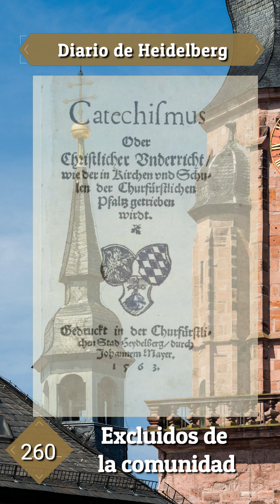𝕯𝖎𝖆𝖗𝖎𝖔 𝖉𝖊 𝕳𝖊𝖎𝖉𝖊𝖑𝖇𝖊𝖗𝖌 𝕯𝖎́𝖆 260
El diario de Heidelberg. Devociones diarias sobre el catecismo de Heidelberg

Willem J. Ouweneel - Trad. Adolfo García de la Sienra
Voz: Joel